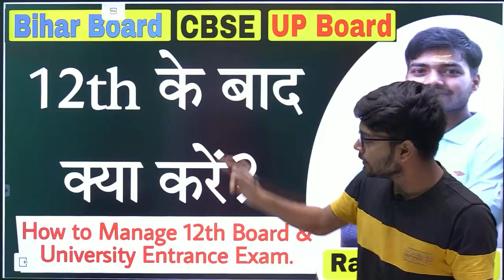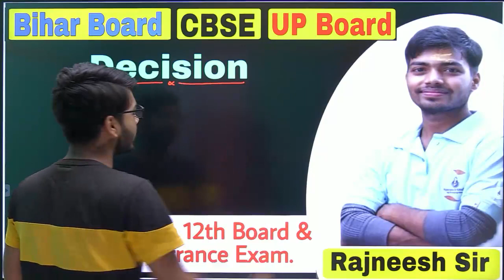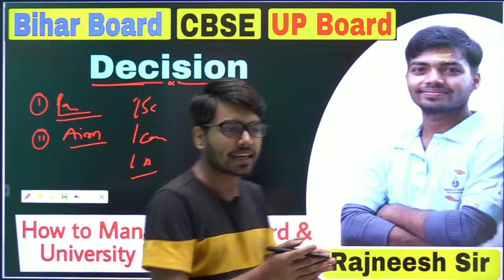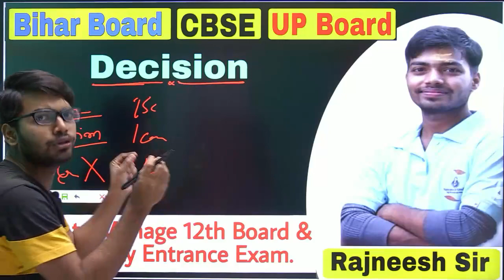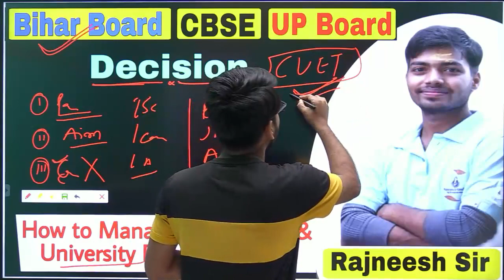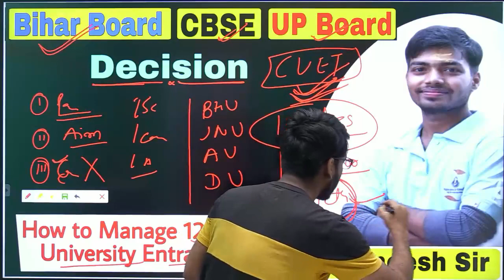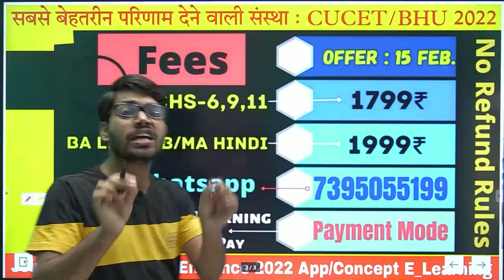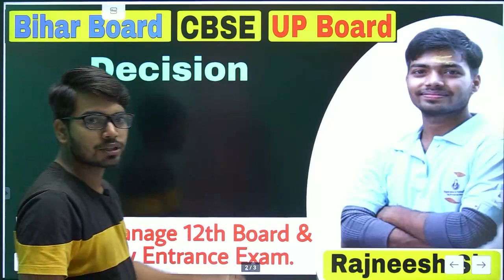12th के बाद क्या करें? Bihar Board । CBSE । UP Board । How to Manage 12th Board & Entrance Exam.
●Welcome to BHU CONCEPT {Concept  E_Learning}

बधाई हो🥳Conceptians

bhu online
bhu entrance
cucet
bhu concept
cucet preparation
cucet 2022
cucet syllabus
cucet admissiom
cucet exam
jmi entrance
au entrance
au cutoff
bhu cutoff
au ba cutoff 2021
amu entrance
bhu ma hindi
au result
cucet news
cucet hoga
cucet form
cucet application
bhu application
cucet notification
bhu notification
chs entrance
cucet entrance
llb entrance
bed entrance
bhu concept
bhu result
bhu entrance result
bhu admission
bhu entrance
university entrance
university admission
university
university exam
cucet update
bhu application form
bhu form
bhu bsc
au form
au notification
bhu uet
bhu cucet
chs form
chs notification
chs admission